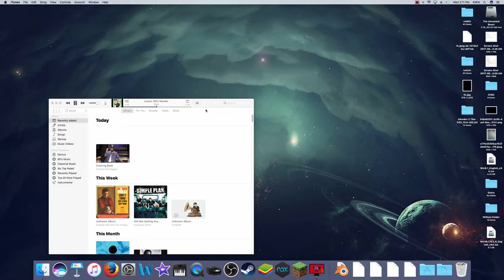Worst Game on Hypixel?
Ivan B - Happy Feels